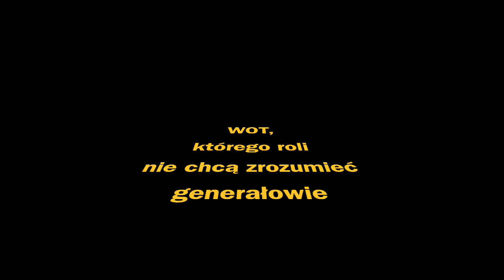IV Rzesza UE i WOT dwa posty z FB